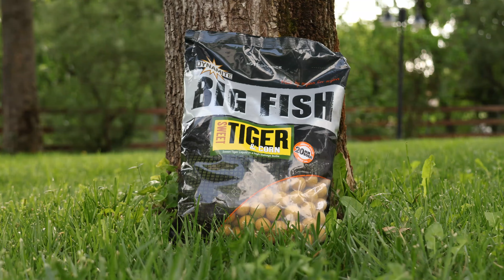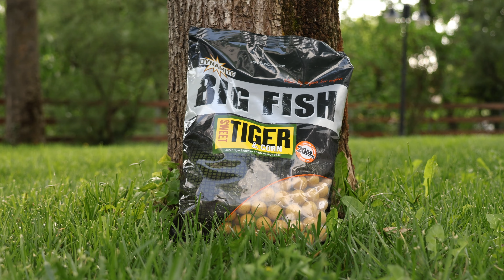Kákafoki pontyok | VADVÍZI horgászat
A Kákafoki-holtág egy igazi gyöngyszem hazánkban. Május végén töltöttünk el itt pár napot, amit nagyon élveztünk. Alapvetően nem a nagy halak miatt látogattunk el erre a vízterületre, de ez nem azt jelenti, hogy nem lakják kapitális méretű pontyok, amurok ezt a holtágat.

•TARTALOM•

00:00 Kedvcsináló
01:22 Etetés
04:38 Taktika, csalizás
08:15 Az első hal
09:45 Reggel
13:20 Nappali vendég
16:00 Domi is megérkezett
17:23 Esti etetés
19:54 Domi pontyai
22:10 Összegzés, elköszönés